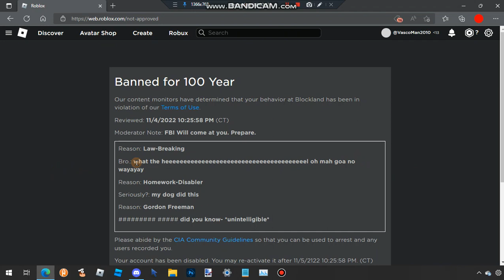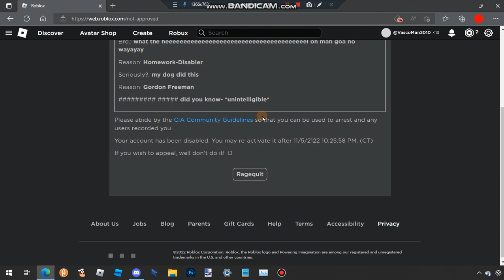gotta wait for so much to get unbanned right now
the story is at the previous video